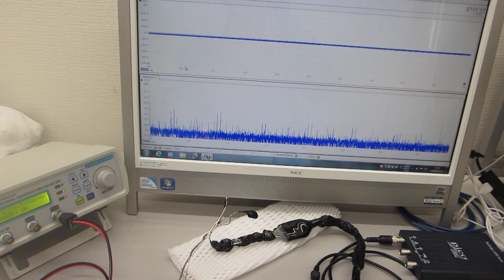超音波発振制御プローブの接触状態の変化で、表面弾性波の伝搬状態をコントロールする技術（超音波の発振制御システム）